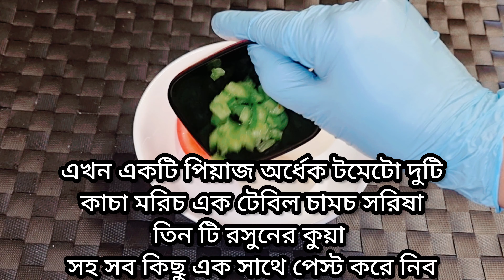STEAMED SPICY PUTI FISH.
A VERY UNUSUAL WAY TO COOK PUTI FISH, BUT A VERY NICE CURRY AS IT TURNED OUT. ENJOY.